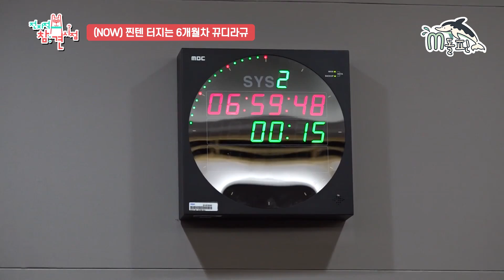[엠돌핀] 선넘규에게도 고민은 있숴 ٩(ˊ〇ˋ*)و (feat. 진.지.한 선안넘규 등판,,★)ㅣ전참시ㅣ엠돌핀